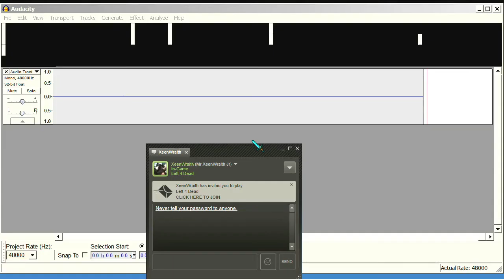Let's Co-op - Left 4 Dead: Part 49 (Not Like This)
We must have really pissed the RNG gods off at some point, because this was stupid retarded